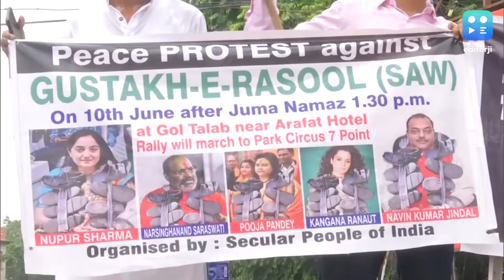Prophet Muhammad : जुमे की Namaz के बाद देशभर में बवाल, UP के कई शहरों में पथराव, रांची में कर्फ्यू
पैगंबर मोहम्मद को लेकर दिए नूपुर के बयान से उठी आग में शुक्रवार को देश के कई शहर झुलसे, देश के पांच राज्यों में हिंसा की खबर भी आई. पुलिस ने प्रदर्शनकारियों पर आंसू गैस के गोले छोड़े और कुछ जगहों पर लाठीचार्ज भी किया.